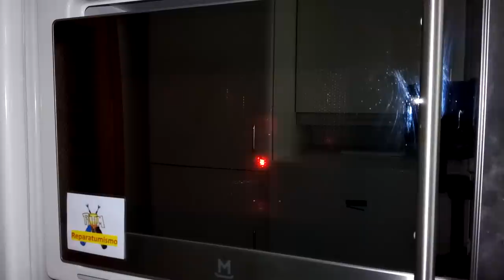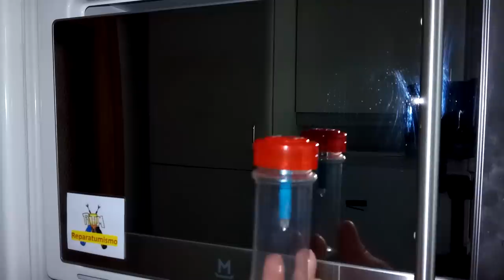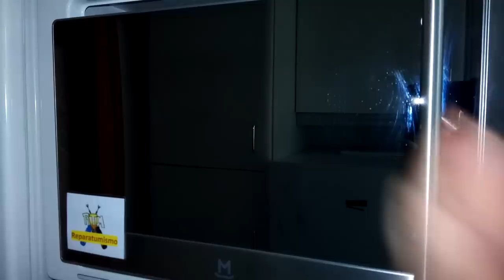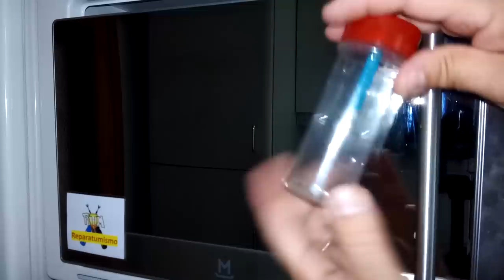COMPROBACION CASERO DE MICROONDAS EMITIDAS PARA HORNO MICROONDAS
Una idea  sencilla de realizar, que no es original mia, ya que posiblemente lo hayáis visto ya antes en youtube, yo lo vi hace muchos años en COMUNIDAD ELECTRONICOS, el tema del bote y el tubito es idea mia, espero que os guste y os sirva de utilidad.

Parrafo:  EQUIPO DE PRUEBAS
Un detector de potencia de microondas. Estos se comercializan, pero también puede hacer uno de un pequeño bombillo de Neón (NE2) con sus cables trenzados o cortados. A veces, estas soluciones caseras no sobreviven por mucho tiempo, pero definitivamente puede confirmar si las microondas están presentes en el interior de la cámara de horno. Nota: siempre tienen que haber una carga en el interior del horno cuando se prueba - una taza de agua es lo recomendable. Fuente